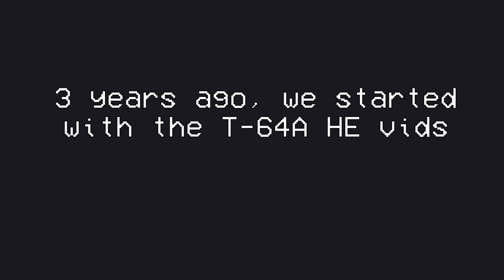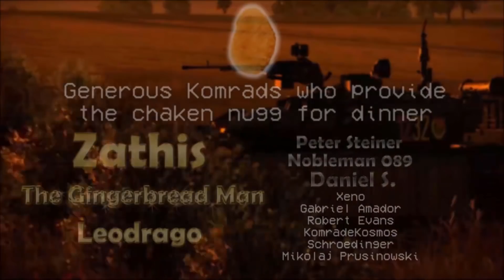20 Minutes of JUST T90A, But I ONLY use HIGH EXPLOSIVE - War Thunder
haha, shell go boom ))))
So glad the T90 finally made it ingame, along with cool graphics and some other toys to play with ;)
I am however very disappointed with their latest decision to nerf the mechanics of HE, making it ineffective, as if it were OP after its previous nerf. In general, HE isnt fun anymore, and I wouldn't recommend using it if you want to hop on and have some fun. Is fun forbidden and suffering eternal?